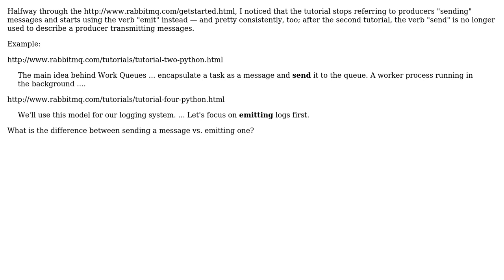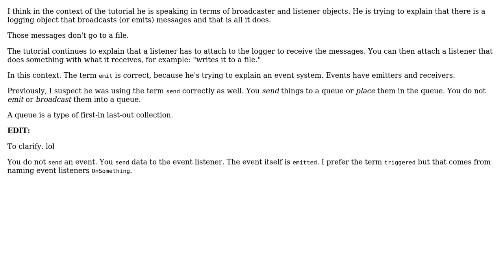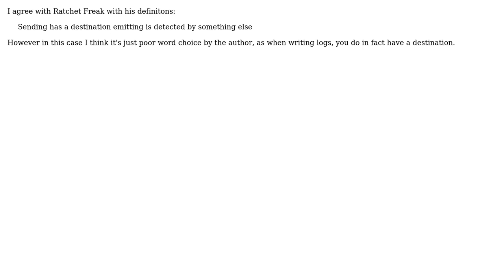Software Engineering: Difference between sending a message and emitting it (2 Solutions!!)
Software Engineering: Difference between sending a message and emitting it